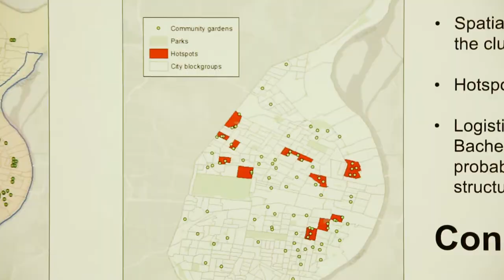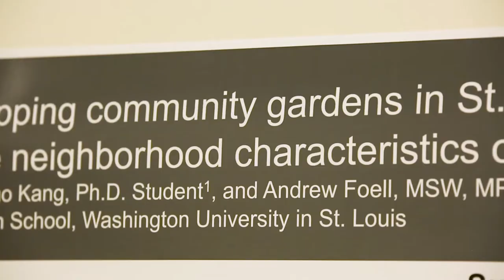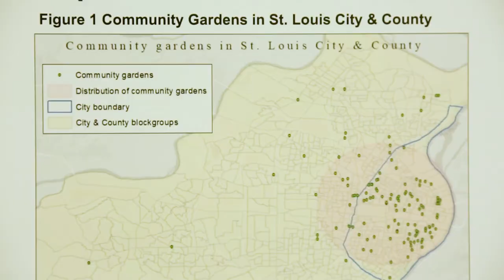Research Without Walls at the Brown School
Students at the Brown School have opportunities to engage in cutting-edge research with our faculty and their classroom peers. Research Without Walls is a signature event that showcases the breadth of student-driven research. During this annual symposium, the halls of the School are lined with student research posters, and students present their findings to faculty, peers and community members.